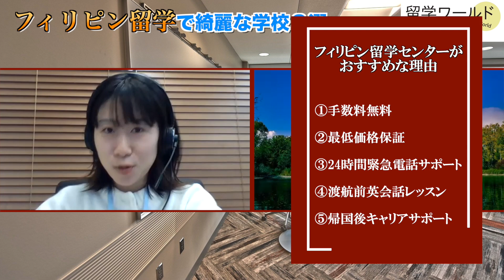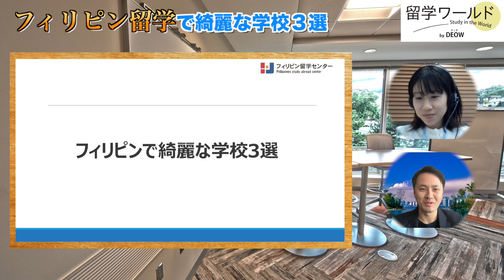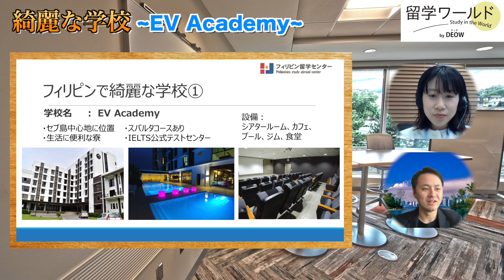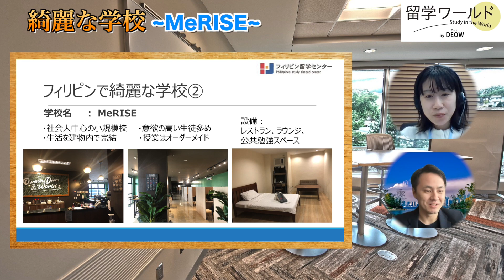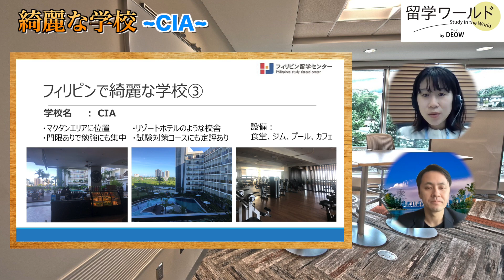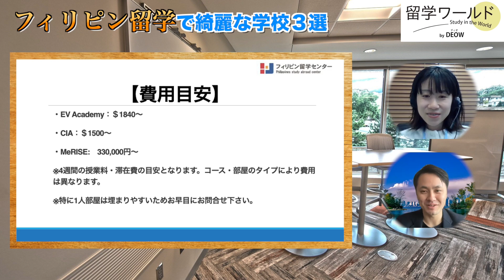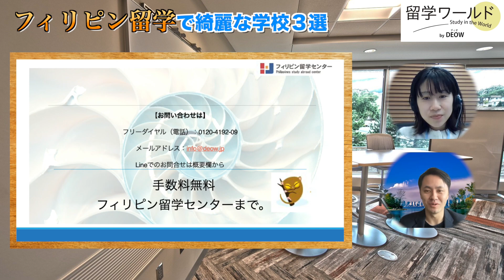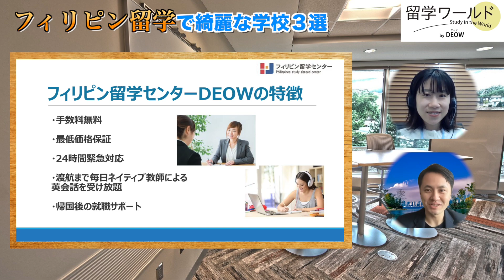【プロカウンセラーが選ぶ】施設のクオリティで選ぶならここ！フィリピン留学でおすすめの綺麗な学校３選！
（留学ワールドWebページ）
（LINE相談も受付中♪）

皆さん、こんにちは！留学ワールドの「しゅーと」です。

今回の動画では、フィリピン留学カウンセラーが学校の綺麗さで選ぶ、フィリピン留学でおすすめな学校３選をお届けします！

フィリピン留学の学校選びで、「清潔さ」「設備の新しさ」などを基準に選びたい方、フィリピン・セブでの留学に興味のある方は、ぜひ最後までご覧ください。

（留学ワールドフリーダイヤル）
（留学ワールド問合せフォーム）